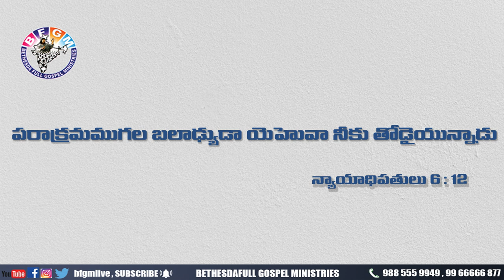Today's promise 02.06.2020 | BFGM LIVE